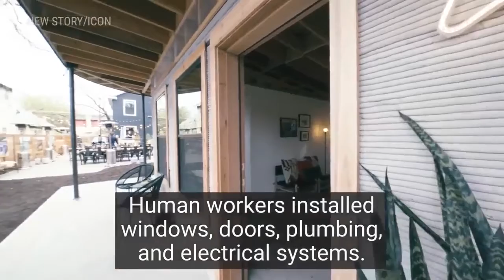3D Printed Home Can Be Constructed For Under $4,000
3D Printed homes for less than $4,000. That has got to be fantastic news for people living in poor country shanty towns and the like.
Also a viable option for richer countries like us to offer shelter for our homeless.
They look smart and tidy and above all offer protection from the elements.
Talking about elements, I felt to alter the sound colouration a tad to increase the haunting effects of the Theme Tune which already has a 'Hallowed Halls' sound effect to echo the plights in homelessness and the 'Discovery' the 3D Printed Home has to offer a much needed alternative to sheets and tents.
They offer dignity.
Made I believe in Texas.
Well done.